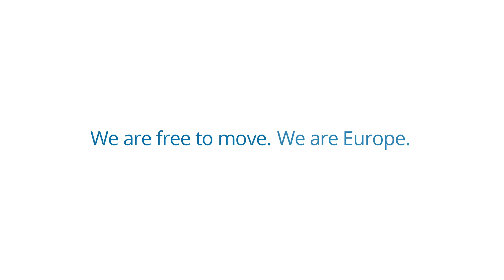Bringing Us Together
On Saturday 13 and Sunday 14 February, the European Movement International took to the streets of Brussels to ask people what they thought about their right to free movement.